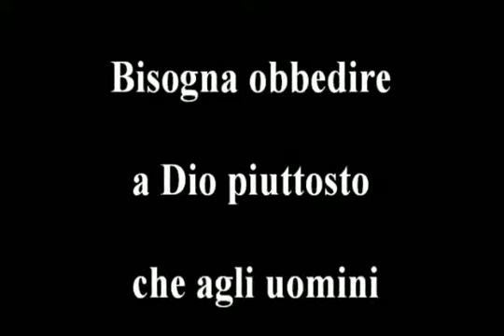Bisogna obbedire a Dio piuttosto che agli uomimi